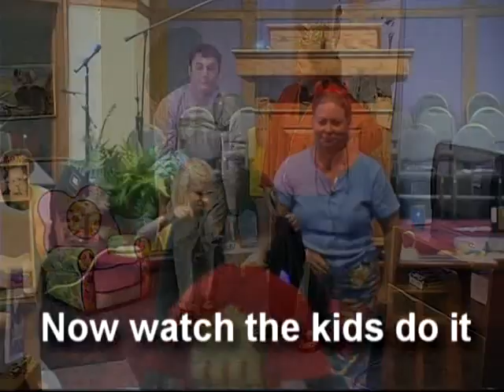VBS Training by Pat Canon: Sin Illustration (Using Fabric)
Theme: Sin